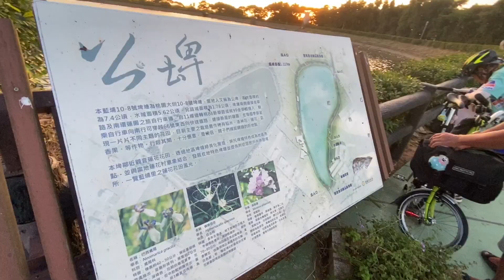[BROMPTON TAIWAN TRAVELS] 2020.07.11 新屋觀音向日葵揪騎行程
竹北火車站-豆子埔溪單車道-南寮漁港-新豐紅樹林-新屋綠色走廊-永安漁港(高平海產中餐)-白沙岬燈塔-向陽農場(賞向日葵花海)-觀音蓮花-桃園高鐵